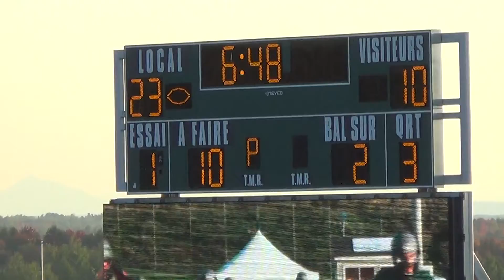Axemens VS le Vert & Or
Samedi  fin  d'après-midi  le  27  septembre  2014
Touché !  du    Vert & Or !   au  3 ième  quart. De  Mathieu Dumas Goulet
+  le  placement  et  c'est  24- 10  Vert & Or. Woohoo !